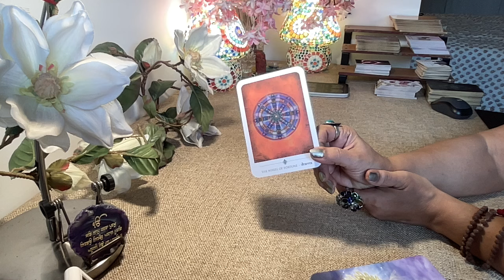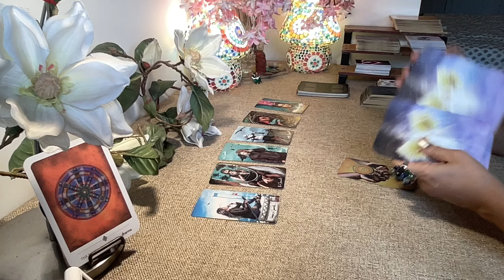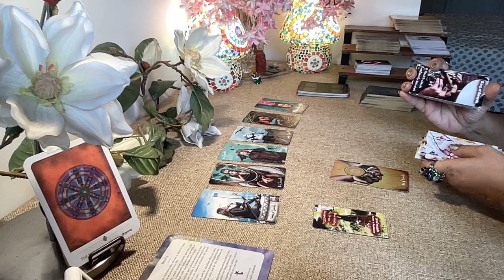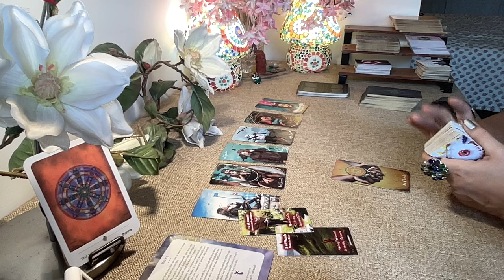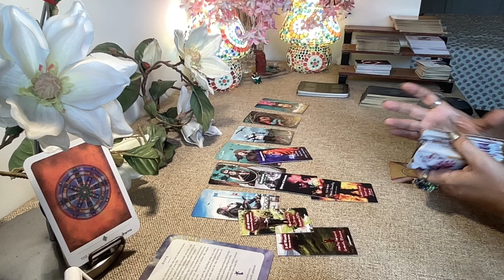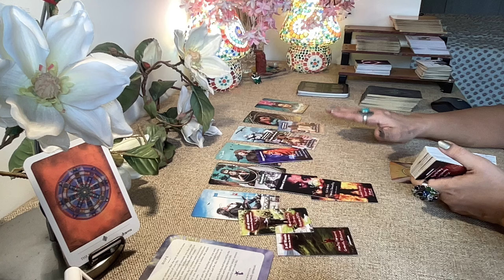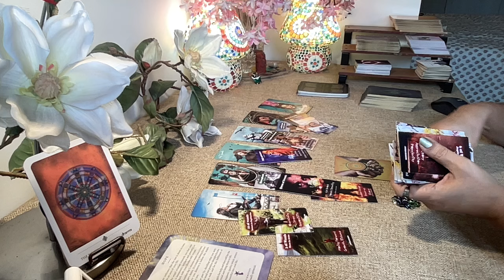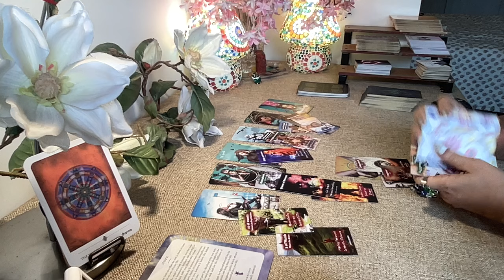Cancer Tarot (19th-25th Aug) WEEK AHEAD- STOP..PAUSE..GO !!!